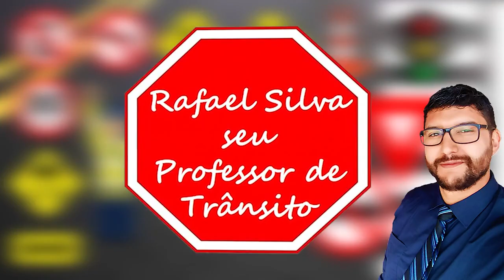baliza comoestacionar balizapassoapasso balizaperfeita comoestacionarentredoiscarros estaciona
EMPRESA HOMOLOGADA PELO DENATRAN
MOPP
COLETIVO
ESCOLA
ENERGÊNCIA
CARGA INDIVÍSIVEL

PARCEIROS DO CANAL:

PÓS GRADUAÇÃO, CURSO PARA AGENTES DE TRÂNSITO E MUITO MAIS.

1 - CURSOS A DISTANCIA DE RECICLAGEM DE CONDUTORES INFRATORES, RENOVAÇÂO DA CNH E ESPECIALIZADOS;

2 – SISTEMA DE PROVA ELETRÔNICA MONITORADA DE RECICLAGEM DE CONDUTORES INFRATORES, RENOVAÇÂO DA CNH;

3 – SISTEMA DE AULA REMOTA MONITORADA PARA O CURSO TEÓRICO DE PRIMEIRA HABILITAÇÃO;

4 - SISTEMA DE PROVA ELETRÔNICA MONITORADA DE PRIMEIRA HABILITAÇÃO.

• ESTRADA FÁCIL
CURSO ESPECIALIZADOS A DISTÂNCIA – EMPRESA HOMOLOGADA PELO DENATRAN
MOOP
COLETIVO
ESCOLA
EMERGÊNCIA
CARGA INDIVÍSIVEL
ENTRE OUTROS...